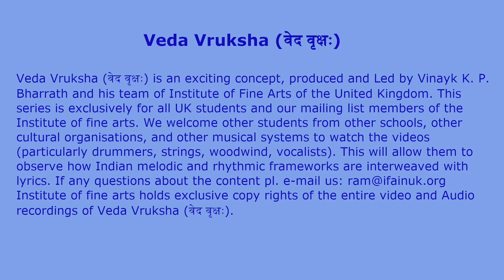Vedavruksha Violin Harikumar Sivan- Endharo Sri Ragam Adhi Thyagaraja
Veda Parayanam - Sri R  Karunakara Sharma

Violin Vidwan Harikumar Sivan
Mridangam - Pt Suresh Parthaa
Ghatam Vidwan Adambakkam Shankar
Kanjeera Vidwan Madipakkam Gopalakrishnan